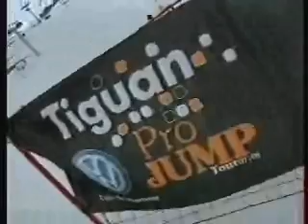Tiguan Pro Jump Tour 2007 | 2008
Snowboard & Freeski contest Tour 2007 | 2008 + Freestyle Motocross - Valgardena, Cervinia, Bormio